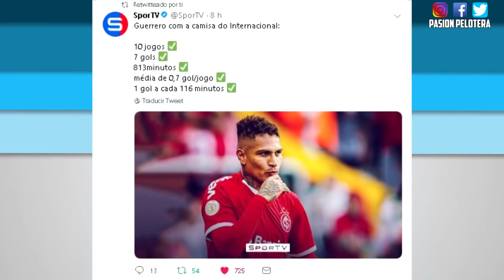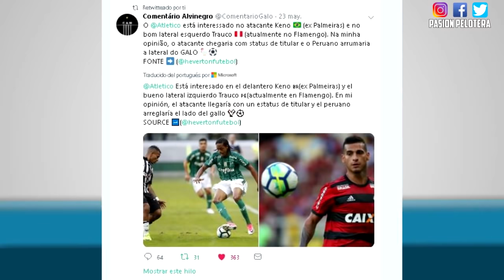COMENTARISTAS Y PRENSA BRASILEÑA ELOGIAN A GUERRERO | FLORES HABLA DE ZAMBRANO | COPA BICENTENARIO